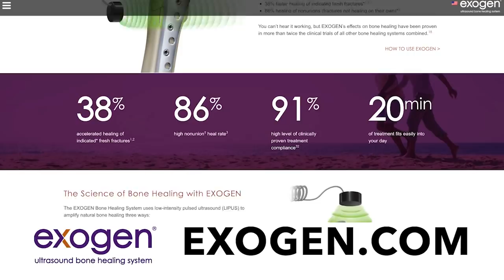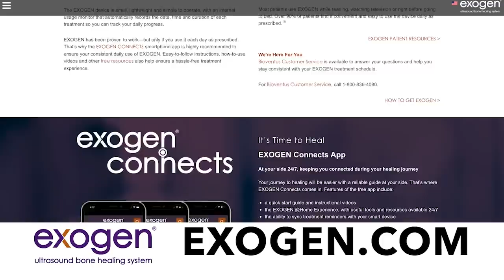A Surprising Trick for Energy Management / COMBAT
“Noise is energy draining and so I used ear plugs to preserve energy,” says Matt Gentry, 2x Olympian and former NCAA champion for Stanford.

Spartan Up Combat Series host, Ryan Warner, talks with Matt about a simple tactic he used to preserve energy and reduce performance anxiety. In this episode you’ll learn...

-Why you should consider wearing ear plugs at your next competition
-Energy preservation and why it’s important for optimal performance
-How sound and noise impacts performance anxiety

Connect with Matt on social…